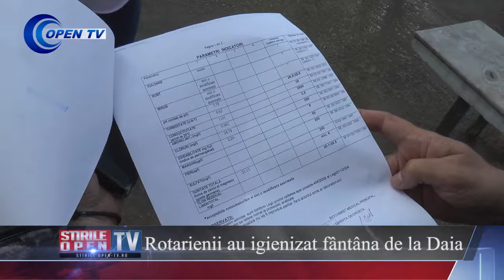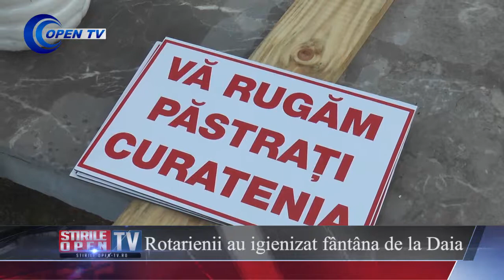Rotarienii au igienizat fantana de la Daia